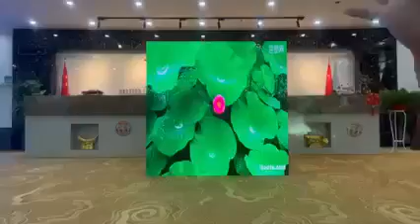ledscreen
Anti-collision screen recommended F series, both indoor and outdoor use.